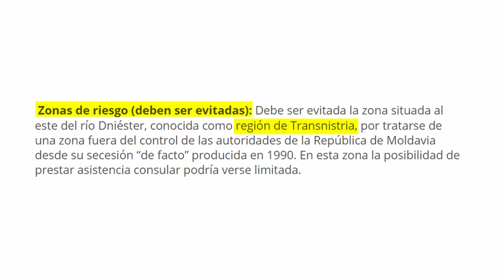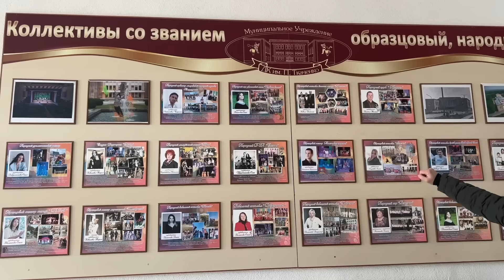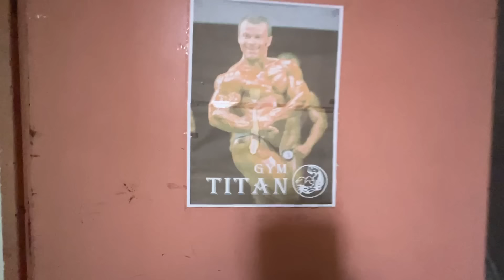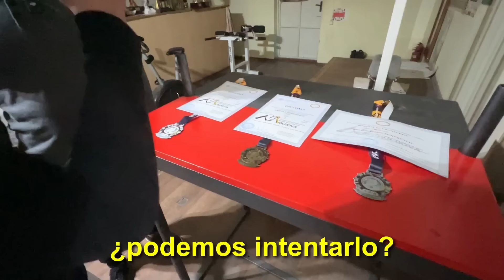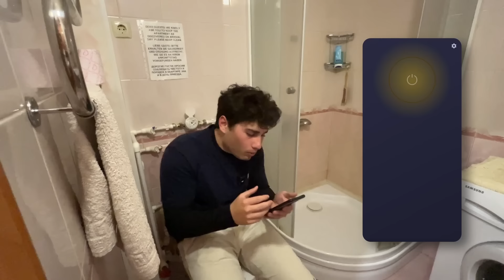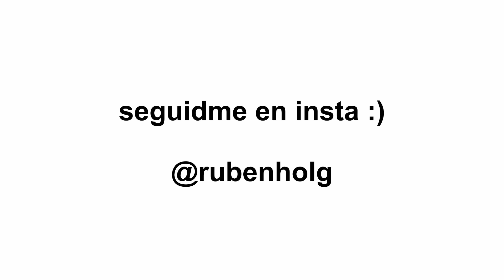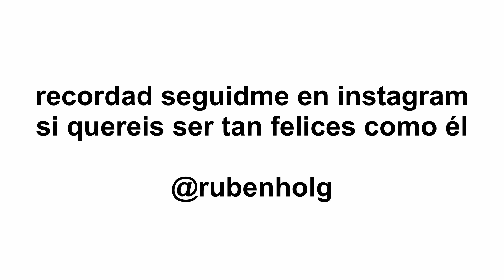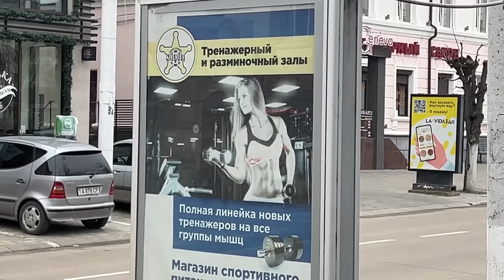Fui al País Que No Existe En Mapas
Aprovecha la promoción de CyberghostVPN de 2,03€ al mes + 4 meses gratis haciendo clic en este enlace